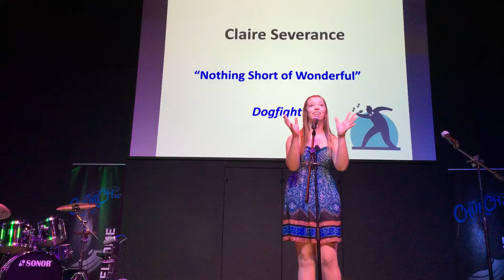Claire Severance- Nothing Short of Wonderful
IP Singer’s Showcase April 2019